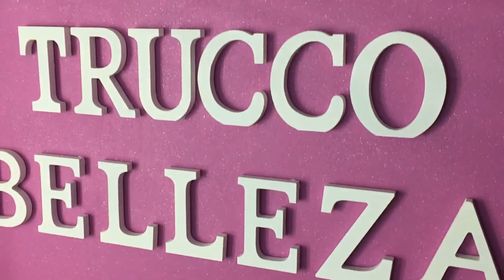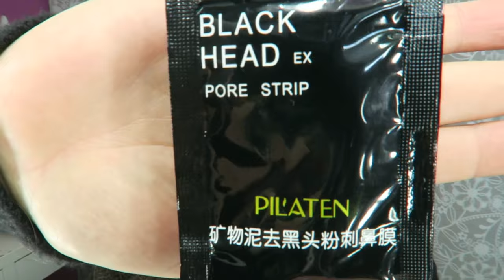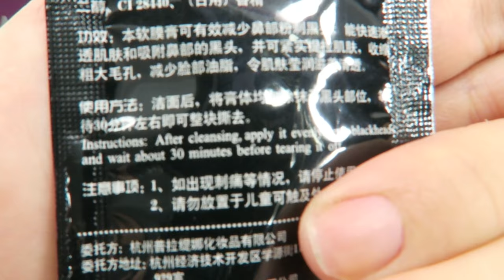ELIMINA PUNTOS NEGROS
Os dejo este video probando la famosa mascarilla Pilaten , mascarilla de arcilla negra tan famosa por ser pell off y retirar la suciedad del rostro, os dejo el enlace de ebay de donde lo compre yo super economica 2, 64€ :

Mascarillas pilaten